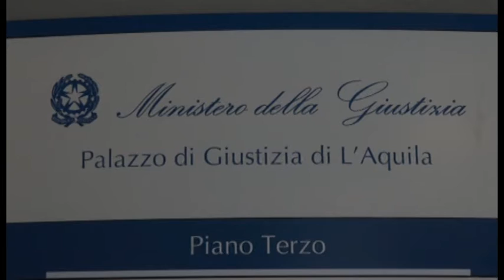Ex Sogesa, vittoria giudiziaria per due lavoratori aquilani